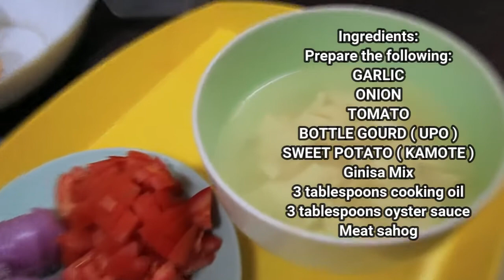Ginisang Upo with Kamote Recipe | How to Cook Bottle Gourd with Sweet Potato.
Upo Guisado or ginisang upo  with Kamote is a simple dish composed of bottle gourd and sweet potato plus garlic onion and tomato.
A Filipino dish best served with rice.